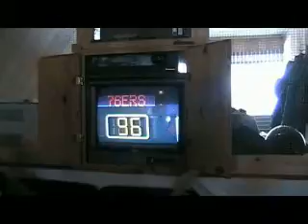Screw Global Warming Chapter 8: the end part 1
BOXER SHORT!